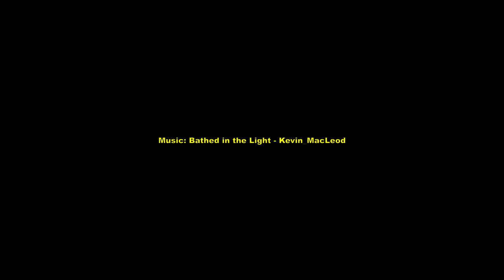12 Hour Clouds and Streets Time Lapse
Nothing too special, just a (near) 12 hour time lapse of our crappy gloomy fall weather.   Looking forward to winter!